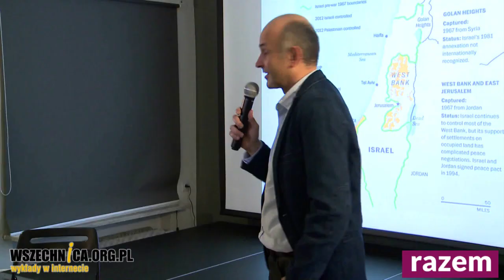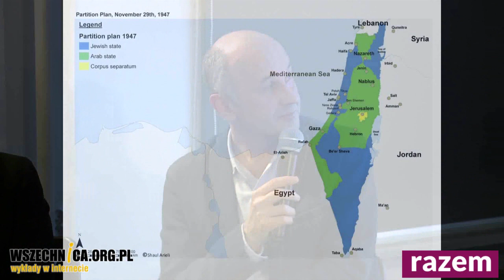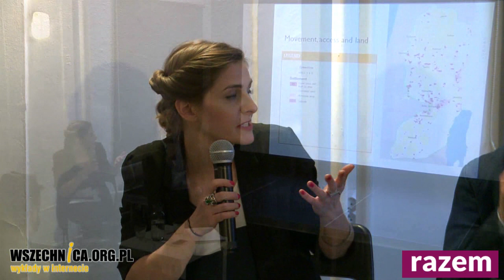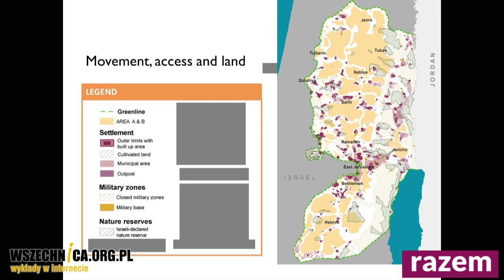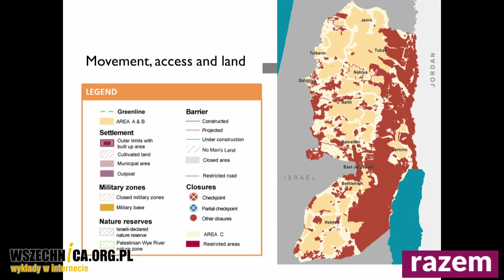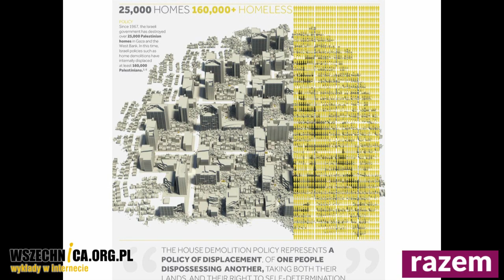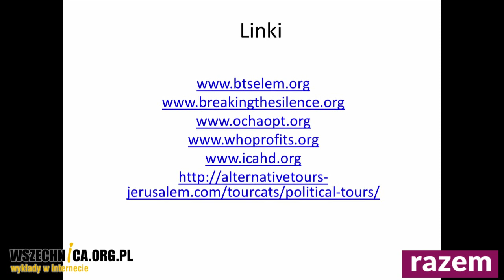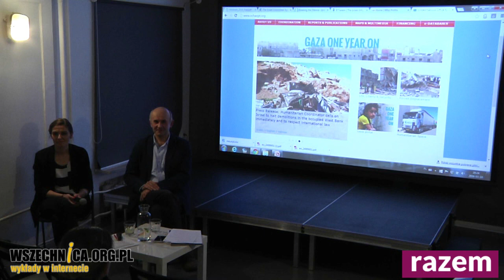Palestyna - historia znikania - Małgorzata Juszczak i Przemysław Wielgosz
Spotkanie z Małgorzatą Juszczak, byłą obserwatorką praw człowieka na Okupowanych Terytoriach Palestyńskich w ramach programu EAPPI i Przemysławem Wielgoszem, redaktorem naczelnym „Le Monde Diplomatique – edycja polska” w ramach cyklu „Czwartki Razem”. Państwomiasto, 10 marca 2016 [1h46min]

W mediach słyszymy tylko o zamachach, natomiast nie jest pokazywana cała seria różnych mechanizmów represji, z którymi na co dzień muszą żyć Palestyńczycy – mówiła Małgorzata Juszczak, była obserwatorka praw człowieka na Okupowanych Terytoriach Palestyńskich z ramienia EAPPI, autorka książki „Na Zachodnim Brzegu bez zmian”, podczas spotkania z cyklu „Czwartki Razem”, które poświęcone było sytuacji ludności palestyńskiej pod izraelską okupacją. Spotkanie poprowadził Przemysław Wielgosz, redaktor naczelny „Le Monde Diplomatique – edycja polska”.

Konflikt izraelsko-palestyński jest jednym najdłużej trwających konfliktów w dziejach. Bezpośredni początek nadała mu Rezolucja nr 181 Zgromadzenia Ogólnego ONZ, która podzieliła obszar Palestyny na dwa państwa: żydowskie i arabskie. Następstwem tego podziału były kolejne wojny izraelsko-arabskie (1948, 1956, 1967, 1973). Podczas tzw. wojny sześciodniowej w 1967 roku wojska izraelskie zajęły Zachodni Brzeg Jordanu, który okupują do dziś. Wiodącym tematem spotkania była niezwykle trudna sytuacja ludności palestyńskiej na zajętych wówczas przez Izrael terenach.

Na okupowanych ziemiach państwo żydowskie prowadzi akcję osadniczą, co jak podkreślił Przemysław Wielgosz, jest pogwałceniem prawa międzynarodowego. Małgorzata Juszczak, która miała okazję obserwować z bliska sytuację na Zachodnim Brzegu, opisała dyskryminację i represje, jakim poddawana jest tamtejsza ludność palestyńska pod  izraelską okupacją. Arabowie i Palestyńczycy na okupowanych terenach podlegają odrębnemu prawu. Palestyńczycy – wojskowemu, Żydzi – cywilnemu.

Palestyńczycy zmuszani są pod różnym pretekstem do opuszczenia zajmowanych przez siebie terenów, m.in. w następstwie tworzenia baz wojskowych i „rezerwatów przyrody”. Juszczak przypomniała w tym kontekście sprawę słynnego muru, który rzekomo ma utrudniać przenikanie na teren Izraela palestyńskich terrorystów. Aktywistka zwróciła uwagę, że nie biegnie on dokładnie wzdłuż linii demarkacyjnej z 1948 roku, która jest uznawana przez społeczność międzynarodową za granicę Izraela, ale odcina po stronie izraelskiej 10 proc. terytorium Zachodniego Brzegu. – Są osoby i organizacje, które twierdzą, że celem muru nie jest zapewnienie bezpieczeństwa Izraelczykom, tak jak twierdzi rząd Izraela, ale ale raczej aneksja kolejnych terenów – mówiła Juszczak

Palestyńczycy mieszkający po zachodniej stronie muru mają utrudniony dostęp do swoich ziem uprawnych, które często znajdują się po stronie izraelskiej. Wojska okupacyjne ograniczają też możliwości poruszania się ludności palestyńskiej na terenie całego Zachodniego Brzegu. – Przejście do meczetu, czy do szkoły bardzo często wygląda tak, że trzeba przejsć przez kilka checkpointów. Na tych checkpointach nawet dzieci są przeszukiwane, są poniżane. Bardzo często zatrzymuje się osoby bez żadnego absolutnie powodu na wiele godzin – opisywała aktywistka.

Represje, jakim poddawana jest ludność arabska, spotykają się ze sprzeciwem. – Mamy bardzo silny ruch oporu palestyński, pokojowy, który nie stosuje absolutnie przemocy, o którym nie słychać w mediach, bo jest niemedialny. Co piątek mamy demonstracje pokojowe, na które jeździ bardzo dużo Izraelczyków, i też ludzi z całego świata, którzy solidaryzują się z Palestyńczykami – opowiadała Juszczak.

Mimo protestów, polityka władz Izraela wobec okupowanych terytoriów przyczynia się do tego, co aktywistka opisała mianem „historii znikania”, czyli ograniczania obecności palestyńskiej na tych terenach. Składa się na to praktyka burzenia domów Palestyńczyków oskarżonych o akty przemocy wymierzone w państwo Izrael. Jak jednak zwróciła uwagę Juszczak, 90 proc. podobnych działań ma charakter nie karny, ale administracyjny.

Małgorzata Juszczak - Była obserwatorka praw człowieka na Okupowanych Terytoriach Palestyńskich (w ramach programu EAPPI - Ecumenical Accompaniment Programme in Palestine and Israel) i współautorka książki „Na Zachodnim Brzegu bez zmian”, która ukaże się wkrótce w bibliotece Le Monde diplomatique. Tłumaczka, reżyserka filmowa, fotografka.

Przemysław Wielgosz - Redaktor naczelny polskiego wydania miesięcznika „Le Monde diplomatique” oraz redaktor naczelny serii książkowych Biblioteka Le Monde diplomatique i Biblioteka alternatyw ekonomicznych.